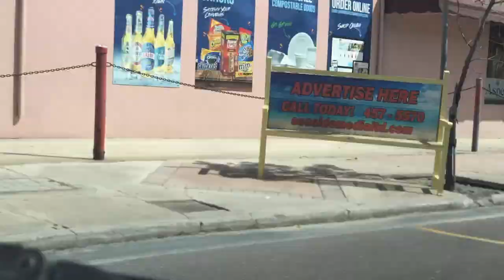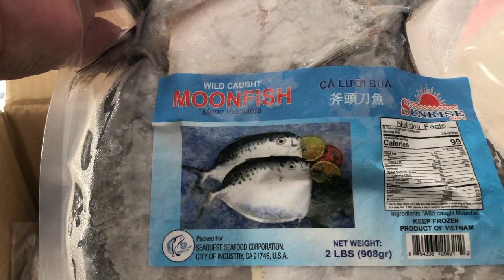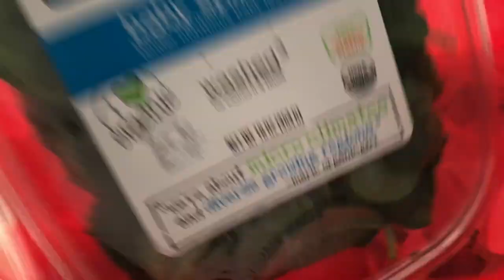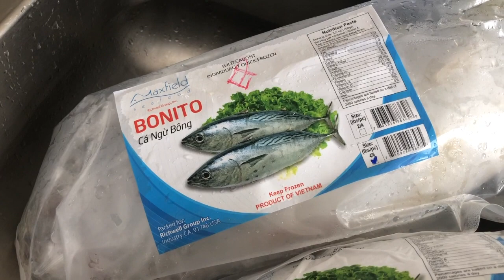Grocery Shopping Before Weekend Lockdown [ Nassau Bahamas ]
This video is about My Grocery Shopping Before Weekend Lockdown

Preparing for weekend lockdown, shopping for groceries and stay home..